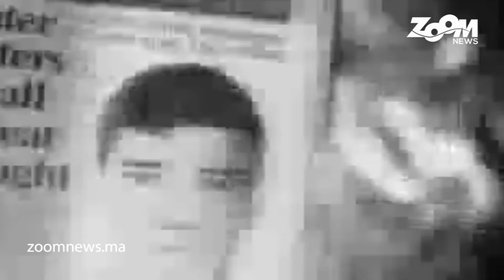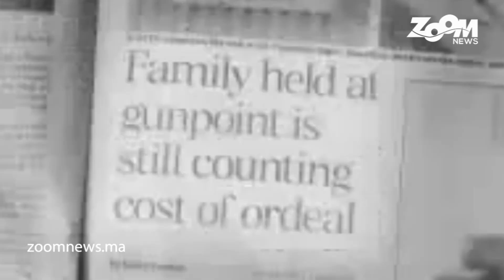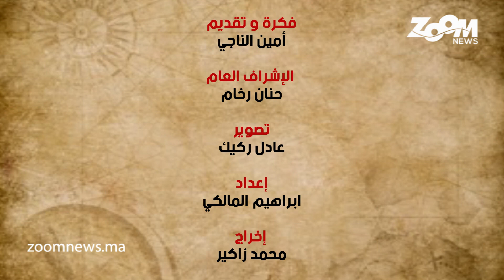زووم على التاريخ..الحلقة الثالثة عشر.. ابراهيم العمراني من مصارع إلى صاحب أكبر عملية سرقة في التاريخ